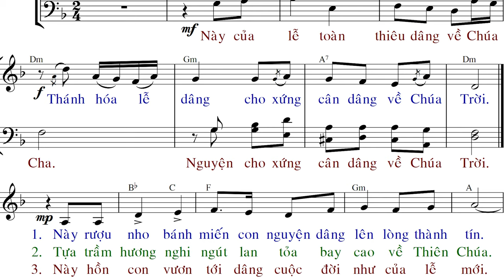CỦA LỄ DÂNG CHA(tập hát) - Đinh Công Huỳnh - Anna Sao Mai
Imprimatur: GP. Đan Mạch 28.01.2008
File PDF của bài hát với Font chữ lớn cỡ 14 px.